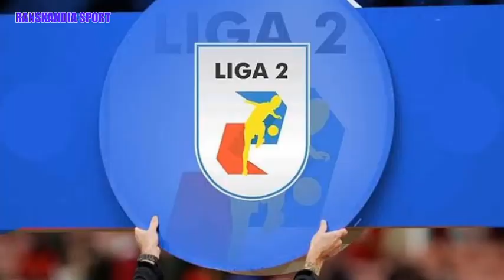😱Perebutan Panas RANS Cilegon FC Lolos 8 Besar Persekat Siap Tikung Jelang Lawan PSKC Bagini Kata RD